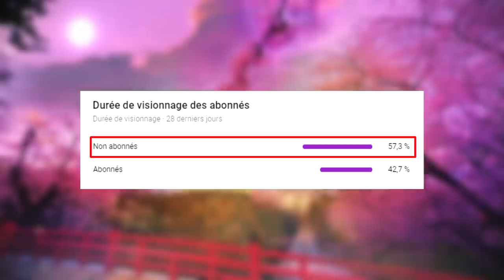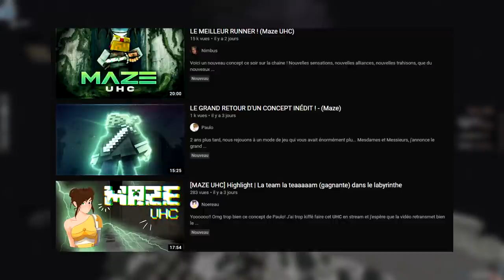LE LABYRINTHE ! (Maze UHC)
Important

PANDORA

Description
Bonsoir à tous et bienvenue pour un tout nouveau mode de jeu inspiré de la célèbre saga "Le Labyrinthe" !

50 joueurs, 4 "blocs", 1 labyrinthe, des clés, des alliances, stratégies, trahisons et retournements de situations : voilà ce qui vous attend en Maze UHC...

Scénarios

✔️ Hastey Boys : Tous les outils sont déjà enchantés "SOLIDITE 3" & "EFFICACITE 3"
 ✔️ FS : Les items cuisent plus rapidement

Informations

• Pack de texture : Spécial "MAZE PACK" - indisponible au public
• Serveur : Privé

• Créateur : Paulo
• Développeuse : Skylaa

00:00 • Introduction
00:21 • MAZE UHC
03:00 • Découverte du Bloc !
05:18 • Formation d'alliance !
07:41 • PvP & Infections !
08:33 • Nouvelle alliance !
09:00 • Nouveau Bloc !
09:40 • Trahison
11:02 • Tension
11:46 • Le Labyrinthe
12:42 • TUER pour VIVRE !
13:40 • La dernière clé !
14:40 • La sortie !
15:55 • Conclusion & Débrief
16:41 • Outro

♫ Musiques

♫ OST CASA DE PAPEL
♫ OST ORI
♫ OST LIBRE DE DROITS